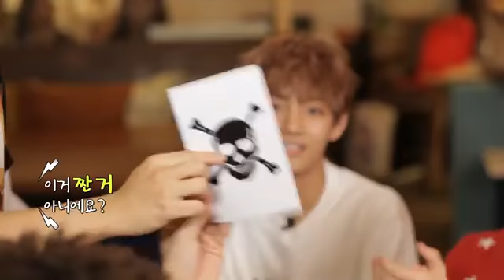Rookie king Part 7🤴💜.